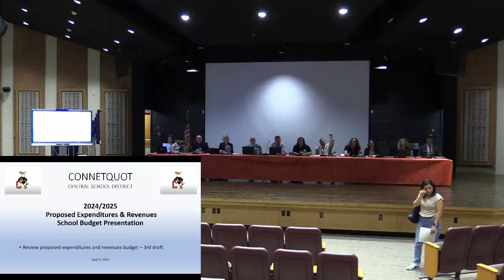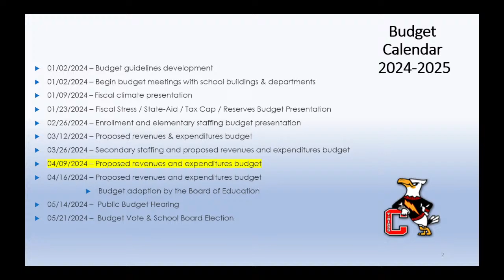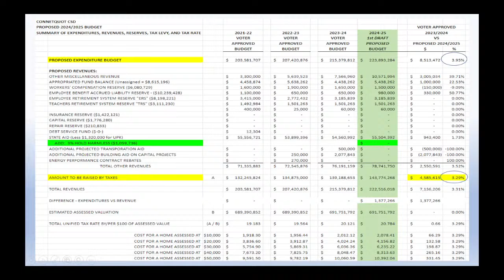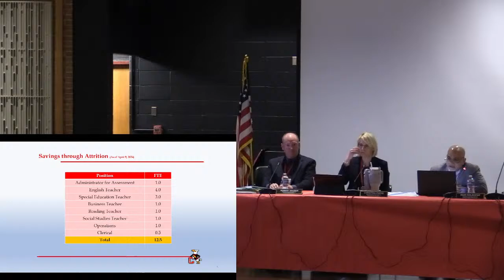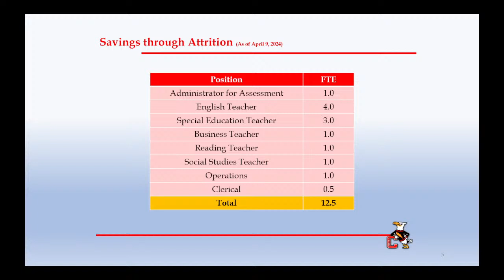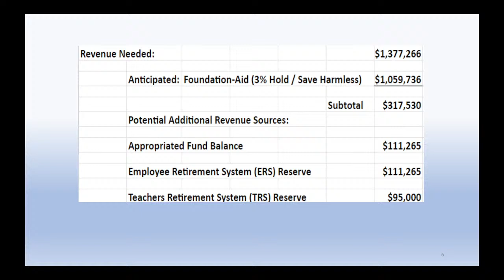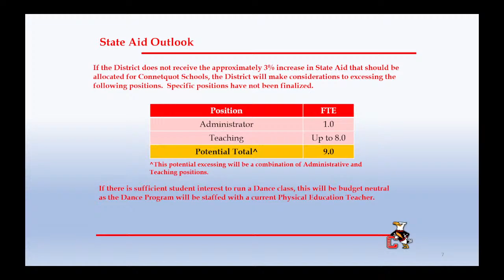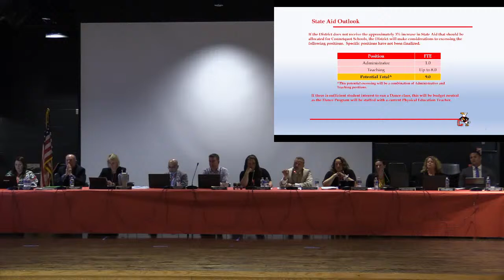Board of Education - Public Session - 4/9/2024